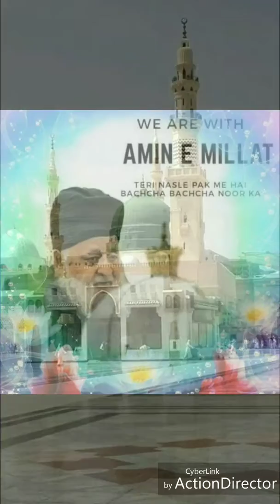Syyadi murshidi Hazrat Amine e millat syed amin miya sahab